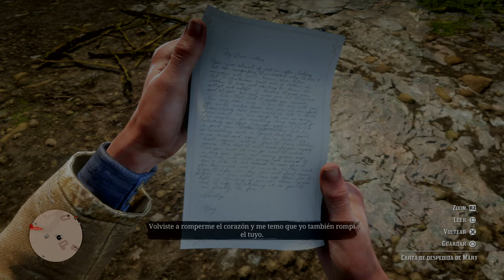Red Dead Redemption 2 1080p, Adiós Querido Amigo